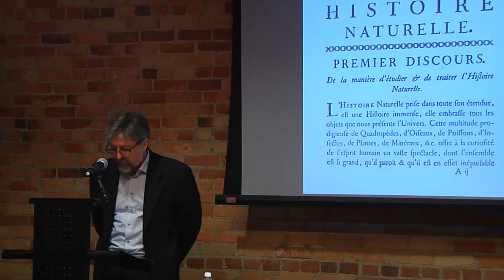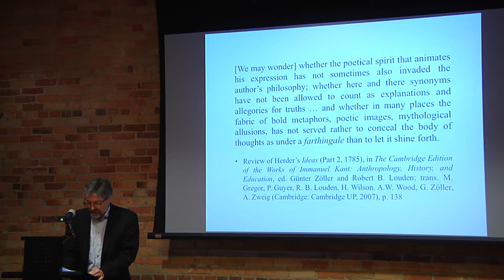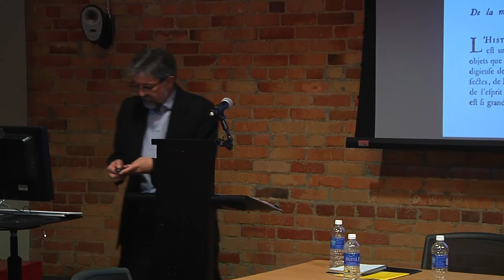Ian Duncan, “After Natural Man: Buffon, Rousseau, Kant, Herder”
University of California, Berkeley Professor of English Ian Duncan gives the sixth talk.